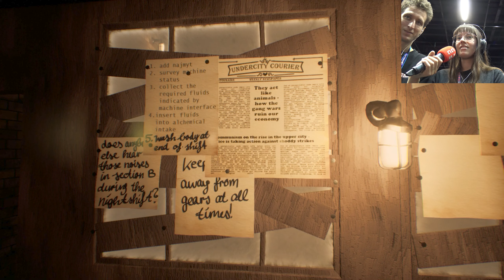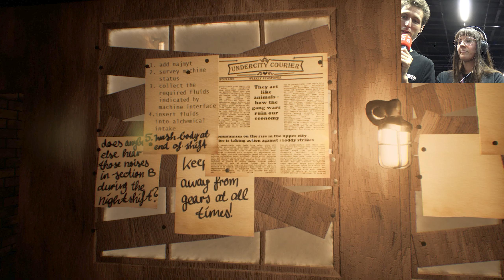GC24 🎮 Arbeit ist Horror! ► MachineRe | GamesCom24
Was passiert denn hier? - Gameplay & Interview ► Games Günstig -werbelink* ► ABO ◄ ► MEHR? ▼▼▼ Beschreibung lesen!

► Bei unserem Partner GamesPlanet -Werbelink*

► LS25 Farming Simulator 23.5% sparen** -Werbelink*
► LS25 Year One Edition 23.5% sparen** -Werbelink*
=- Bis zu 23.5% auf alle Editionen sparen mit dem CODE GADAFS25 -=

Über GamesCom 24 VOR ORT

Seit 10 Jahren berichtet Gadarol als einer der umfangreichsten Berichterstatter von der GamesCom. Neue Spiele, kommende Simulatoren, Interviews, neues Gameplay und Trailer, direkt von den Entwicklern selbst aus Köln - das ist Gadarol VOR ORT! Für uns ist die Messe in jedem Jahr ein tolles Highlight, da sie sowohl tolle überraschende Indie Perlen hervorbringt, als auch die Gelegenheit gibt, die Interviewpartner im Simulationsbereich an ihre Grenzen zu bringen. Empfehle unsere Videos von der Gaming Messe sehr gerne weiter, vielen Dank für deinen Daumen, deinen Kommentar und auch das Teilen der Videos!